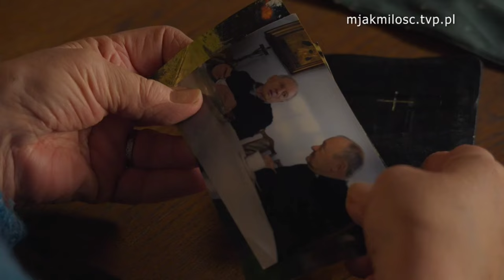M jak miłość ♥️ Odc 1801 Zwiastun